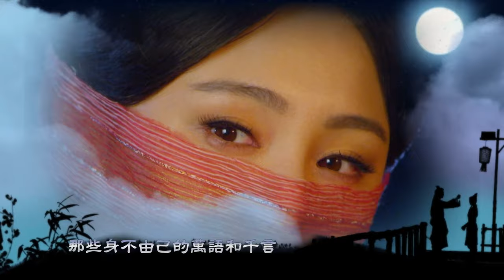[Multi-Sub]《三俠五義:五鼠鬧東京》The Invincible Constable 18：《雲襄傳》陳曉與江湖上五個綽號「五鼠」的結拜兄弟之間的較量、協助包拯計除龐昱